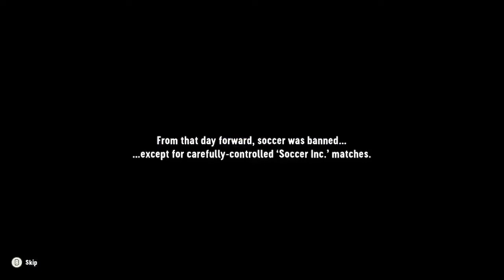Let's Play Soccer Story Part 1 - Soccer Banned in this Town?!?!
We are back with a new let's play! Soccer Story is a physics-driven adventure RPG, where every problem can be solved with your trusty magic ball.